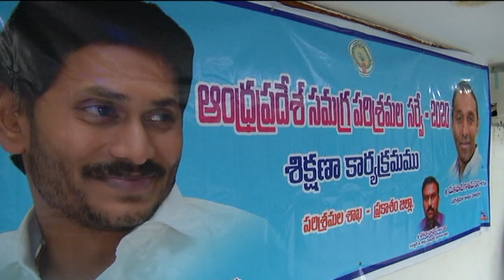15 09 2020 TRAINING PROGRAMME SAMAGRA PARISRAMALA SURVEY 2020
DISTRICT COLLECTOR PARTICIPATED IN TRAINING PROGRAMME SAMAGRA PARISRAMALA SURVEY 2020